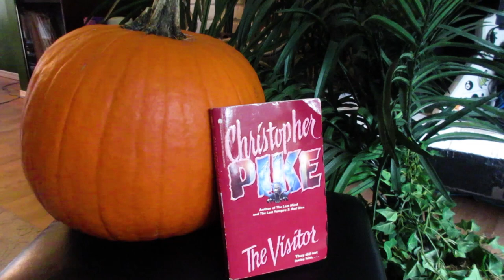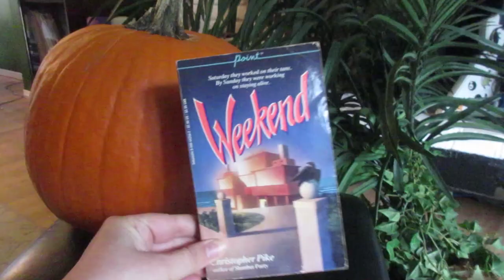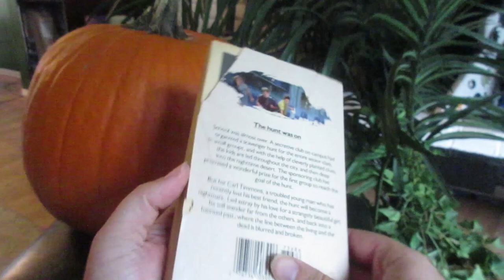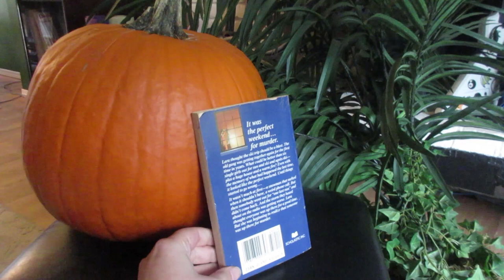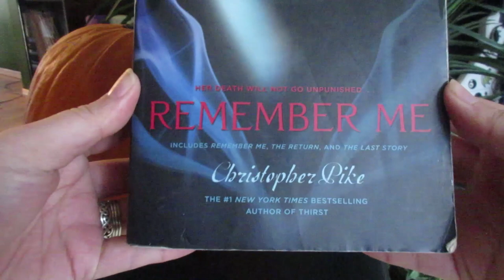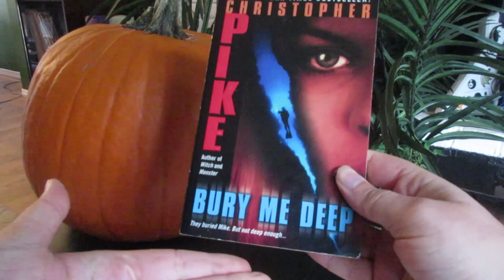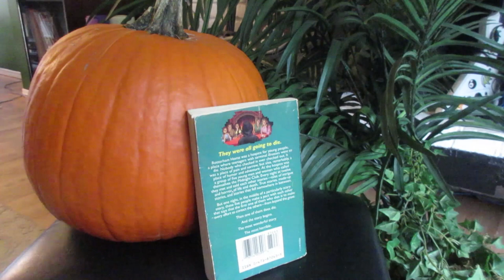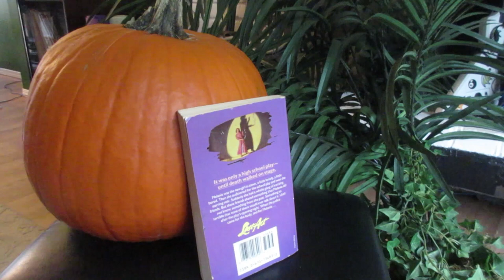Christopher Pike Book Haul [CC]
In which I unpackage and show off the 10 Christopher Pike books I bought, because sometimes you have to treatyoself.

Amazon Wishlist:

Today's T-shirt: Reading Is Fun

Yay booktube!